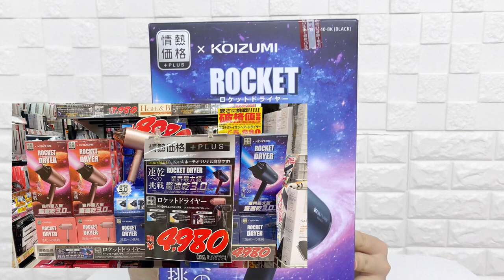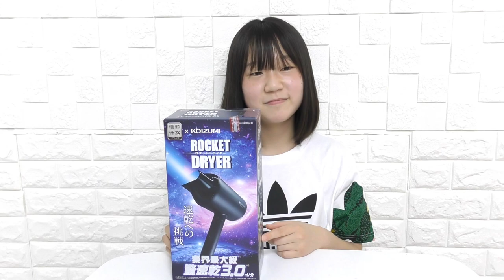壊れてしまった～汗